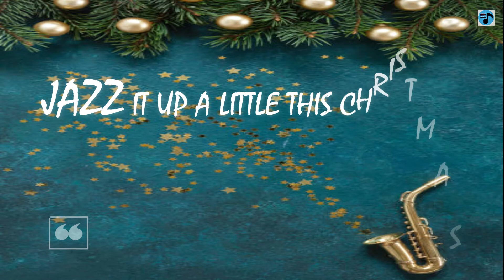JAZZ It Up A Little This Christmas-Instrumental Jazz Collections- “Oh Little Town Of Bethlehem” V496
BMS Café Jazz Music Channel:
CHRISTMAS SONGS 2021 - CHRISTMAS Music Instrumental JAZZ Collections of All Time.

1/2-Hour Café Jazz Relax Music: Meditation Music, Instrumental Music, Calming Music, and Soft Music. The Body, Mind, and Soul Instrumental Music includes Café Relaxing Light Jazz Ballad featuring Piano, Double-Bass, Drums and Strings Guitar Music. This preferred selected music can be used for relaxation, calming, studying, exercising, learning, reading, thinking, sleeping, working, travelling, dreaming, background music or as for stress relief. This slower tempo sound jazz ballad can quiet your mind and relax your muscles, making you feel soothed while releasing the stress of the day. Music, in short, can act as a powerful stress management tool in our lives.

Message from the creator of the Body, Mind, and Soul(BMS):

The BMS(Body, Mind, and Soul) Café Jazz Music Channel is catered to all who love jazz ballad music especially people who believe relaxation is the primary goal of meditation. Listening to music can have a tremendously relaxing effect on our minds and bodies, especially slow, quiet classical music. This type of music can have a beneficial effect on our physiological functions, slowing the pulse and heart rate, lowering blood pressure, and decreasing the levels of stress hormones. The soothing power of music is well-established. It has a unique link to our emotions, so can be an extremely effective stress management tool in our lives. In fact, calming the mind is an essential facet of the meditative path. So, if you're listening to music as your practice, you're discovering what's happening inside you while you listen to that music. It “Fills You Up Inside”.

Vlog No.: 496
Song Title: Oh Little Town Of Bethlehem
Genre: Instrumental Jazz

JAZZ It Up A Little This Christmas - Instrumental Jazz Collections - “I Have A Little Dreidel” V491
JAZZ It Up A Little This Christmas- Instrumental Jazz Collections- “Joy To The World” V495

Thank you very much for your support and valuable time listening to my created video music. Much appreciated it, if you can leave any feedback to inspire me more and work harder doing video music.

The Body Mind & Soul Relaxing Music is proud to produce wonderful and engaging video content for all of you to enjoy. Here, you will be able to follow BMS Relaxing Music, the creative process, and the creative journey. Today, video content is one of today's most challenging and exciting mediums. BMS Relaxing Music is constantly on the lookout for new ways to express ideas and is always thrilled to collaborate with other artists in the video community. Take a look around the site, and please don't hesitate to send feedback and ask questions.

HAVE A GREAT AND A WONDERFUL BLESSED DAY TO EVERYONE!